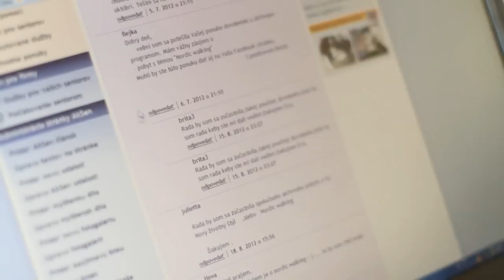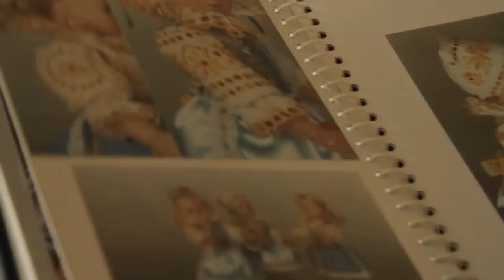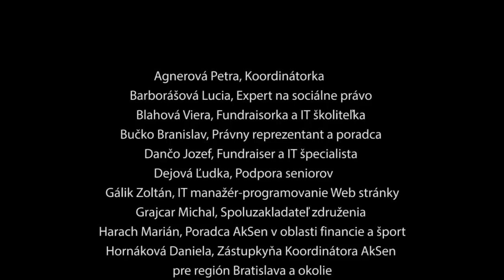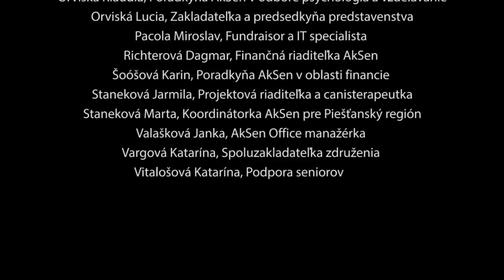AKSEN - Aktívny senior o.z. prezentuje svoje aktivity verejnosti.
Občianske združenie AKSEN - Aktívny senior prezentuje svoje aktivity verejnosti, existujúcim a potenciálnym členom AKSEN, potenciálnym záujemcom o miesto v tíme AKSEN a donorom.